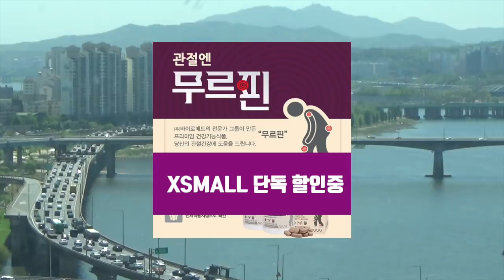[그것은 알기 싫다]316a. 민하문구:패스트트랙, 서로 다른 사정들 /김민하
양산형 시사평론 민하문구(21):패스트트랙 처리 논란을 둘러싼 여야의 속내들

-패스트트랙에 오른 법들: 검경수사권조정, 공수처, 선거법, 518특별법
-패스트트랙의 11개월: 처리과정, 상임위180/법사위90/본회의60일의 변수들, 법사위원장 여상규의 존재감, 상임위 안건조정위원회의 3분의2, 해당상임위는 어디인가, 본회의 과반은 가능한가
-한국당이 국회와 예산을 계속 피할 수는 없다
-바른미래당의 문제들: 원래의석과 현재의석, 탈당자, 당적만 있는 사람, 다른 당에서 활동하는 의원, 바른정당계/국민의당비례/호남계, 이태규와 박선숙- 친안계의 분파, 유승민/안철수의 당권싸움, 바른정당계 반대표 +3
-김관영의 이유: 보수언론의 여당 뒷거래설, 호남재창당 역할론, 정계은퇴론
-국회법의 문제들: 흔해빠진 사보임, 본인동의는 필요한가, 법적책임과 도의적 책임, 임시국회와 정기국회 회기의 맞물림
-바른정당계의 이유: 보수대통합의 전제, 아무도 모르는 유승민의 속내
-자유한국당의 이유: 분열에 대한 공포, 추가적 인적청산에 대한 공포, 황교안의 임시방편, 친박당원을 믿는 TK+그들이 두려운 수도권, 당론이 안나와서 나온 궤변, 보수언론의 지원사격을 통한 경제위기설 드라이브